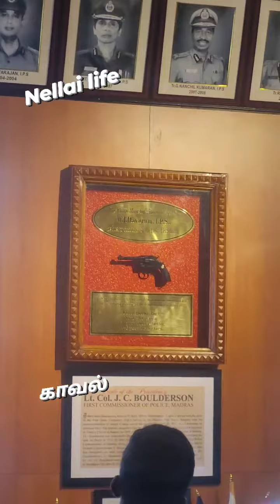இது சென்னை மாநகரத்தோட காவல் ஆணையாளர் அலுவலகமாக இருந்தது..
nellailife சென்னைக்கு வந்தீங்கன்னா எக்மோர் பக்கத்திலேயே. காவல்துறையோடு அருங்காட்சியம் இருக்கு. இது சென்னை மாநகரத்தோட காவல் ஆணையாளர் அலுவலகமாக இருந்தது.. இப்ப அருங்காட்சியகம் மாத்தி இருக்காங்க.

 சென்னை வந்துட்டு இத நீங்க பார்க்கல சுத்த வேஸ்ட்...

 நம்ம வாழ்க்கையில அன்னன்னைக்கு நாம பார்த்த விஷயங்களும், காவல்துறையோட சாதனை விஷயங்களும், மெய் சிலிர்க்க வைக்கக்கூடிய தகவல்களும் அப்படியே காட்சியா வச்சிருக்காங்க...

நிறைய தகவல்களை ஒவ்வொண்ணா நான் பதிவிடுவேன்.

தமிழ்நாடு காவல்துறைனா என்ன. அதோட சக்தி அதனுடைய வீரியம்... மெய்சிலித்து போவீங்க... என்ட்ரன்ஸ் பத்து ரூபா தான்...